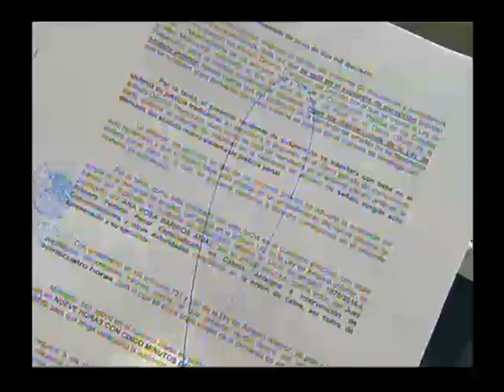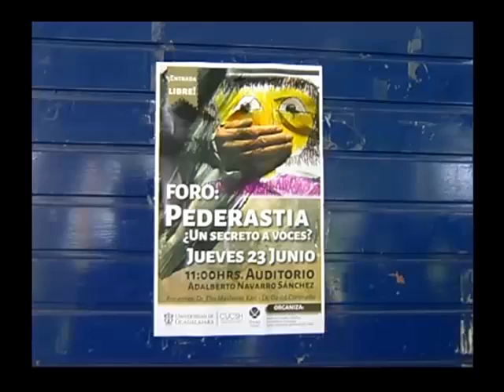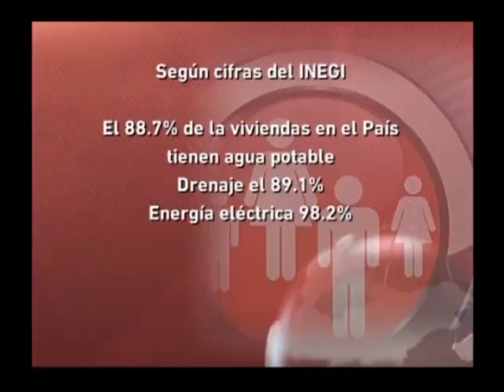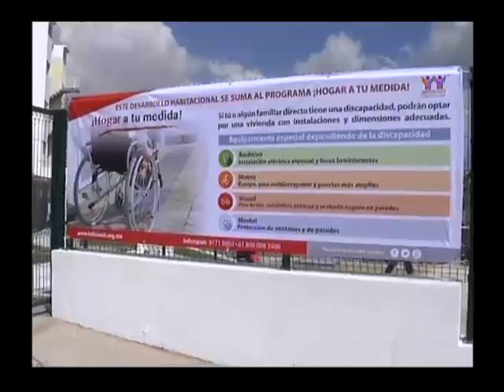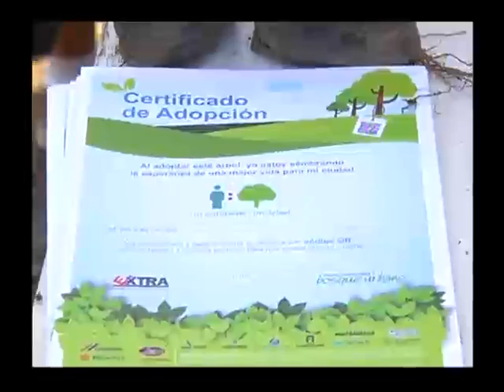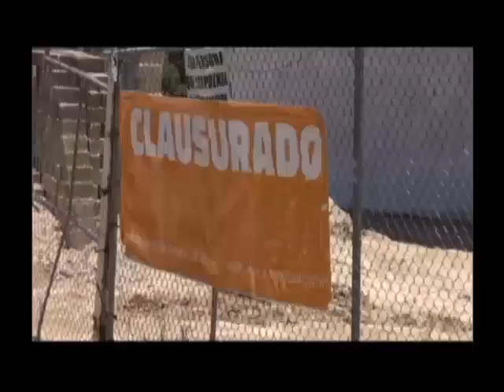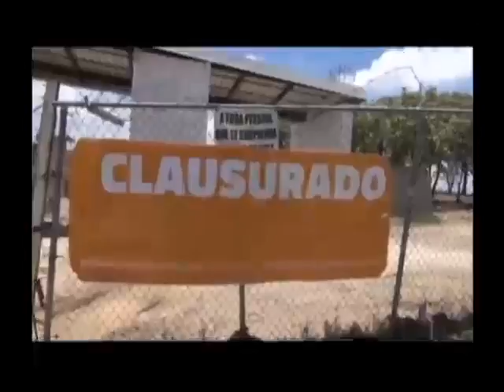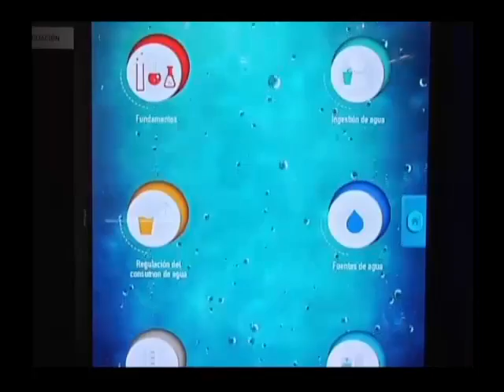Noticias de verdad 23 de junio de 2016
1.- El Mayor Trinidad López Rivas cuenta con 55 años de carrera, una gran parte de estos a cargo de la protección Civil del Estado, por esta labor recibió un merecido reconocimiento.
2.- Autoridades militares catearon una vivienda en el fraccionamiento Vallarta Norte.
3.- Durante la primera mitad del año han incrementado las denuncias de mujeres víctimas de violencia.
4.- El investigador Elio Masferrer considera que en México persiste el silencio cuando se trata de un violador que viste sotana.
5.- Los servicios públicos y su calidad son tema de preocupación de los responsables de velar por los derechos humanos en México.